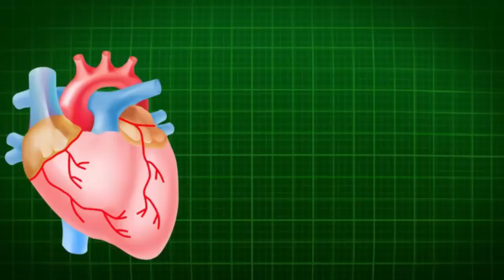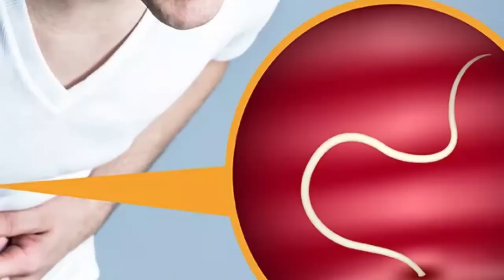Joint Pain, कैल्शियम इतना बढ़ेगा की जोड़ो का दर्द जड़ से ख़त्म हो जायेगा,घुटनों का दर्द,टक टक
दिव्या शर्मा